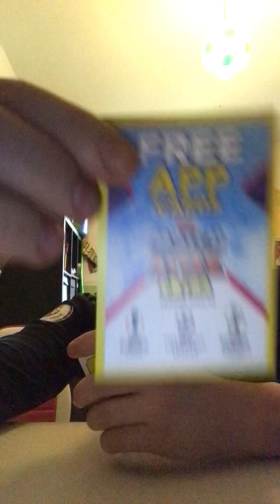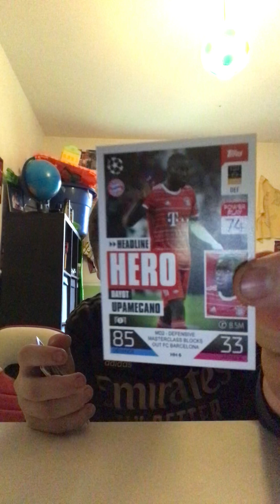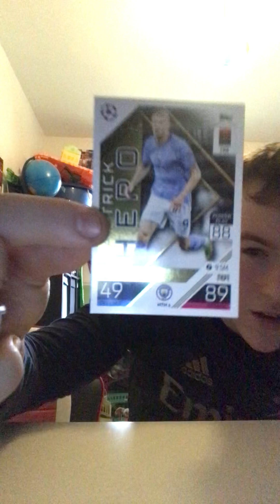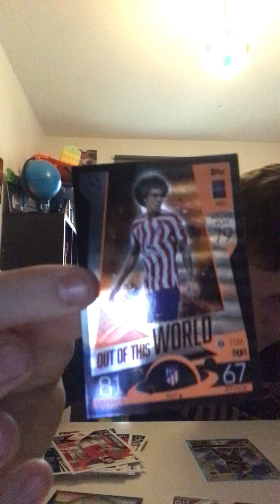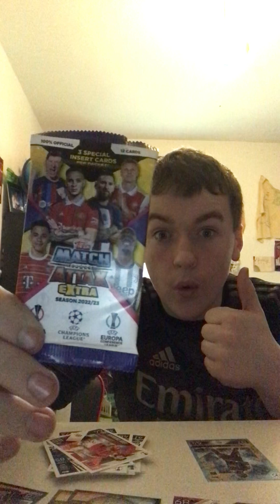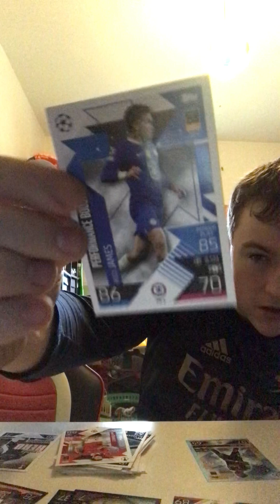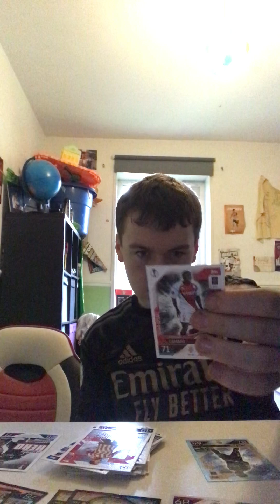Match Attax Extra 22-23 Pack opening BRILLIANT 🤩 PULL!